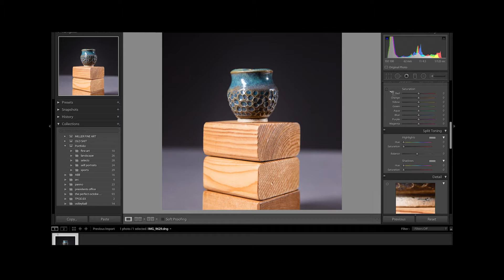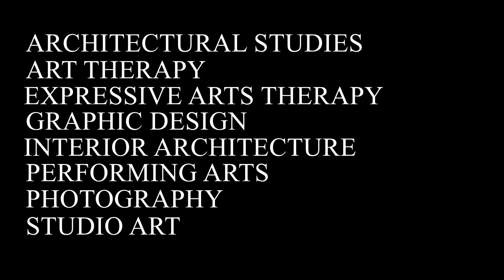Endicott College Art School Tour ft. Tom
Last semester I was asked to make a tour of my schools art building. I was given almost full creative freedom and after a few months and 85 hours of work I am so proud to finally release this. It was an amazing opportunity and I am so thankful for everything and that I'll have this to look back on after school.

Thank you to all the people who helped and made this video possible.